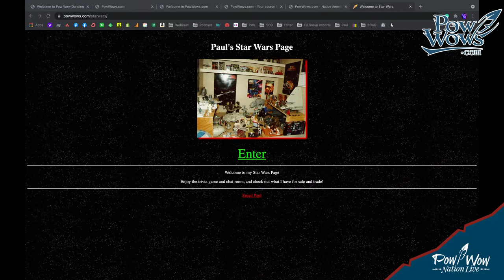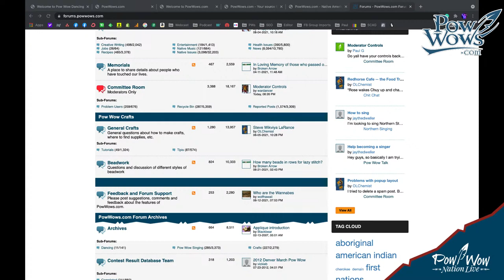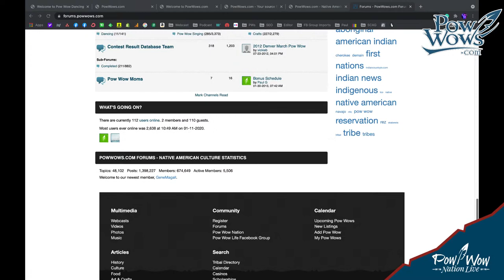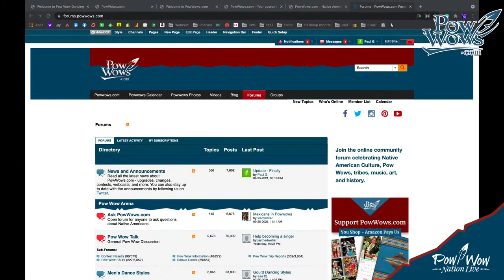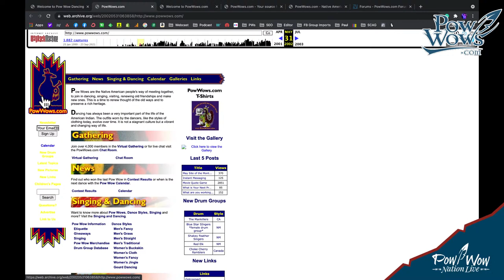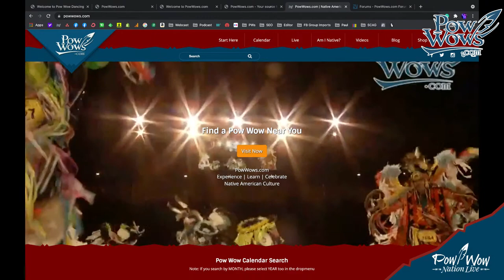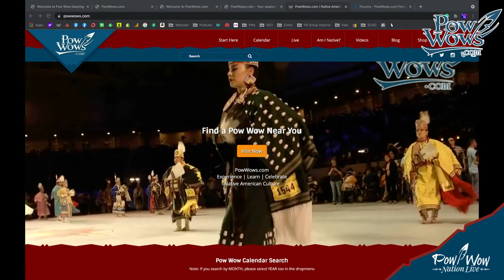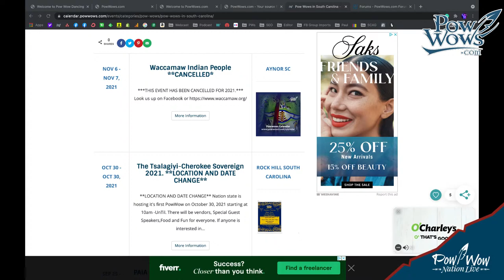History of PowWows.com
Join Paul G to talk about the origin of PowWows.com and the history of our community over the last 25 years!